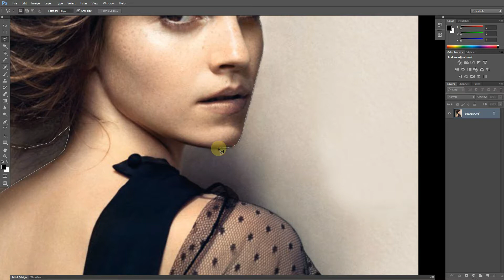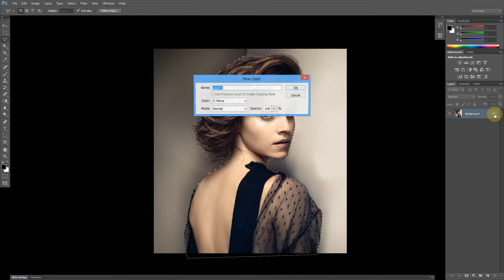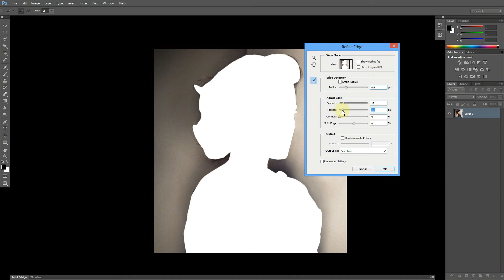How to Remove background in Photoshop || Urdu | हिंदी|| Graphic House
In this video tutorial ,i will show some best tips about logo design in
CorelDraw x7 .